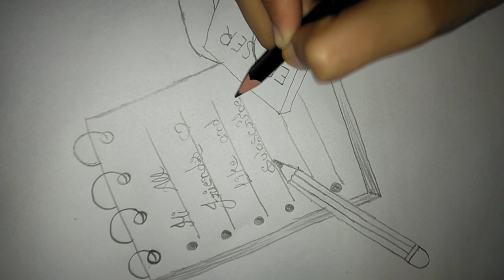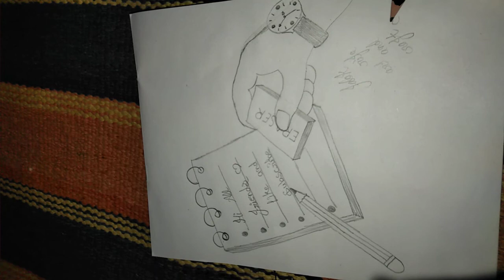easy drawing of step by step/ easy drawing technique/ @falak rifa art and craft